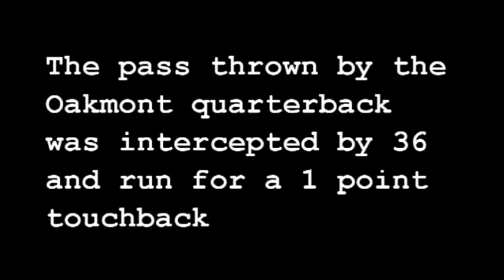Brattleboro Jr. PeeWee vs Oakmont Chargers 11/1/15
Final football game of the 2015 session for the Brattleboro Generals, Jr. PeeWee Pop Warner Division, 9- 10 year olds.  Game was played at the Natowich Field, Brattleboro Union High School on November 1, 2015 against the Oakmont (Westminster, MA) Chargers.  The Chargers won 36-01.

Shot from on top of Announcer's booth using a Canon XA20, with long telephoto zoom.